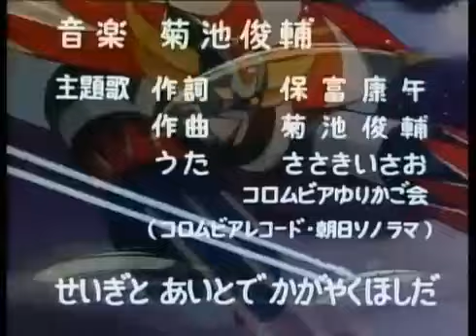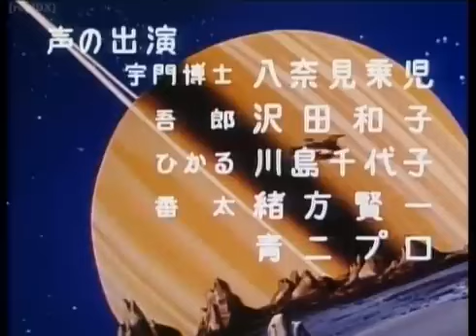Goldrake | Sigla iniziale completa (ITA)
Correva l'anno 1978. Si comincia così di solito, con un'indicazione temporale precisa, per dare a tutti un momento per ripensare al passato. Per molti, il 1978 è l'anno di Ustica e del sequestro Moro; altri ricordano l'uscita nelle sale di Grease e di Superman, altri ancora l'arrivo in sala della pellicola d'animazione de Il Signore degli Anelli. Oggi, però, vogliamo celebrare quell'anno attraverso il volto di Maria Giovanna Elmi la quale, su Rai 2, all'epoca Rete 2, annunciava la prima puntata di Atlas Ufo Robot, tentando di spiegare cosa fosse l'animazione giapponese, chi fosse GOLDRAKE...
Potete leggere il NERD ORIGINS completo dedicato a GOLDRAKE cliccando QUI